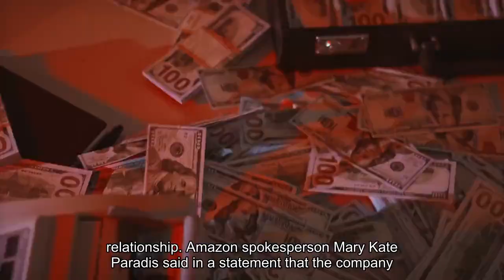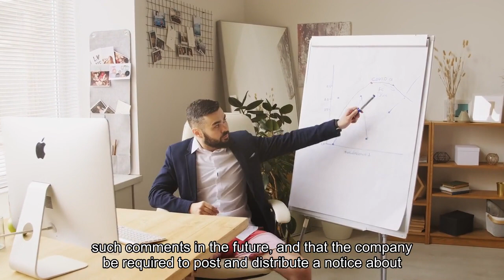Amazon CEO Andy Jassy broke federal labor law with anti-union remarks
Amazon CEO Andy Jassy violated federal labor law in comments he made to media outlets about unionization efforts at the company, a National Labor Relations Board judge ruled Wednesday. NLRB Administrative Law Judge Brian Gee cited interviews Jassy gave in 2022 to CNBC's "Squawk Box," Bloomberg Television and at The New York Times' DealBook conference. The interviews coincided with an upswing in union campaigns in Amazon's warehouse and delivery operations. Jassy told CNBC in April 2022 that if employees were to vote in a union, they may be less empowered in the workplace and things would become "much slower" and "more bureaucratic." Similarly, in the Bloomberg interview, Jassy remarked, "if you see something on the line that you think could be better for your team or you or your customers, you can't just go to your manager and say, 'Let's change it.'"At the DealBook conference, Jassy said that without a union the workplace isn't "bureaucratic, it's not slow."Gee said the comments "threatened employees that, if they selected a union, they would become less empowered and would find it harder to get things done quickly."The NLRB filed the complaint against Amazon and Jassy in October 2022. In his ruling Wednesday, Gee said Jassy's other comments that unionization would change workers' relationship with their employer were lawful. But the Amazon chief's other remarks that employees would be less empowered and "better off" without a union violated labor law, "because they went beyond merely commenting on the employee-employer relationship."Amazon spokesperson Mary Kate Paradis said in a statement that the company disagrees with the NLRB's ruling and that it intends to appeal."The decision reflects poorly on the state of free speech rights today, and we remain optimistic that we will be able to continue to engage in a reasonable discussion on these issues where all perspectives have an opportunity to be heard," Paradis said. The judge recommends Amazon be ordered to "cease and desist" from making such comments in the future, and that the company be required to post and distribute a notice about the order to employees nationwide. WATCH: How two friends formed an Amazon union